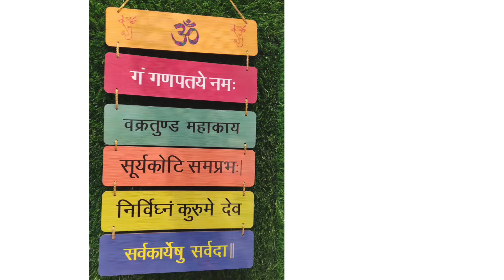Quotations set of 6